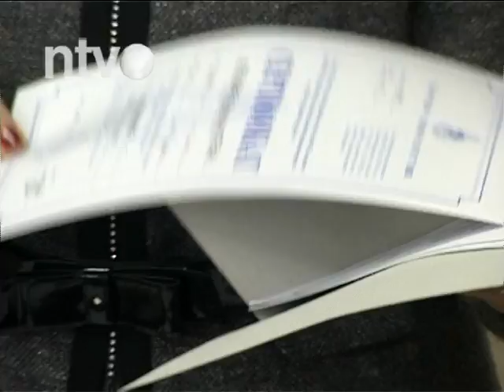Iz NSZ najavljuju nove obuke i prekvalifikacije| 01.02.2015